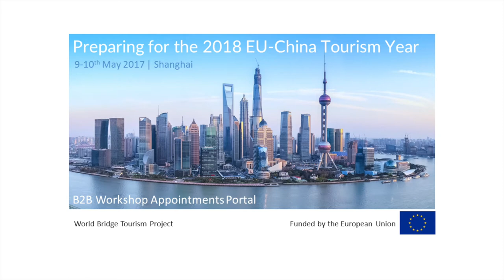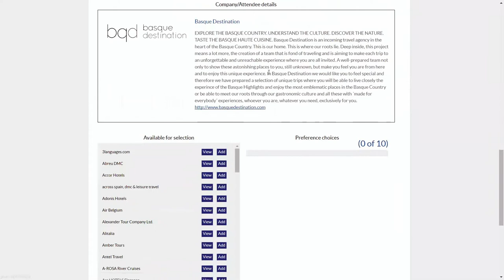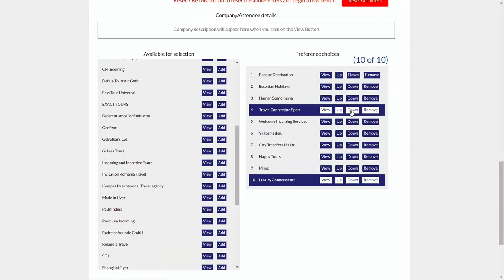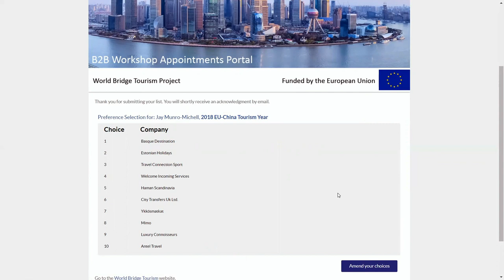World Bridge Tourism Shanghai - B2B Workshop Appointments Portal [Chinese]